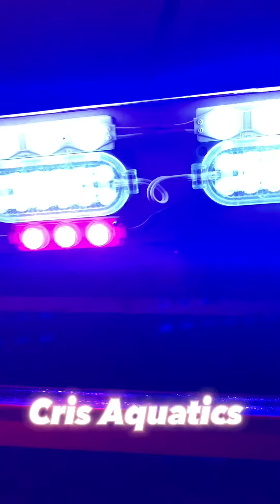AC adapter for Aquarium Light